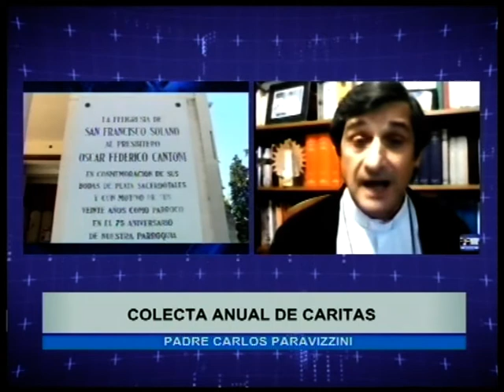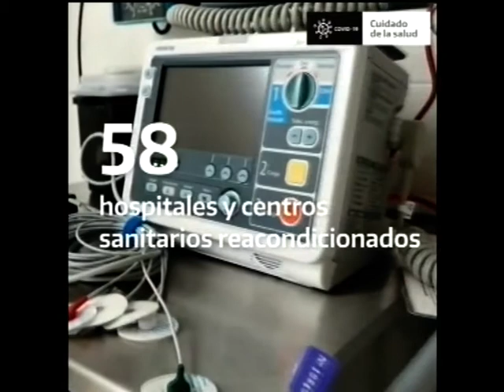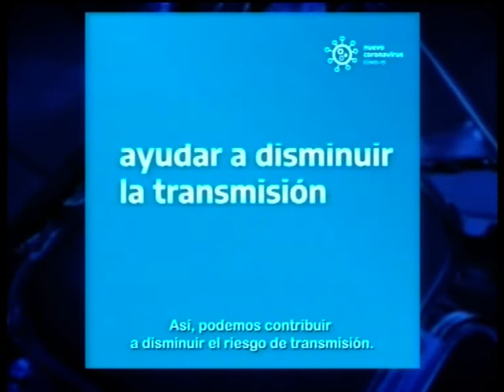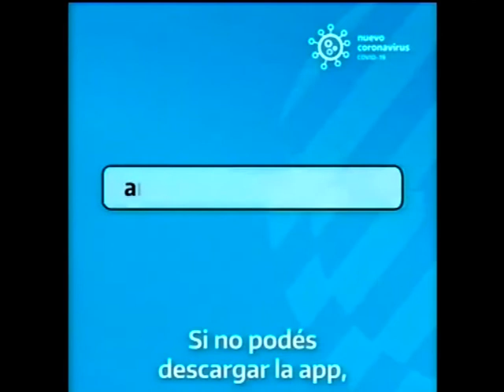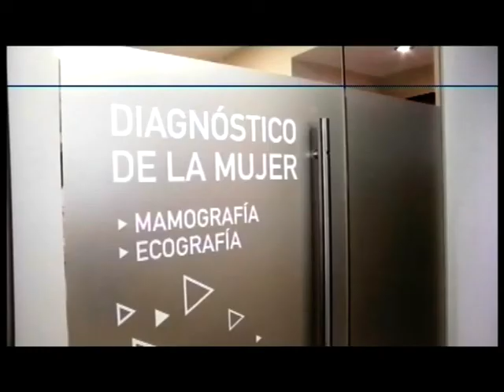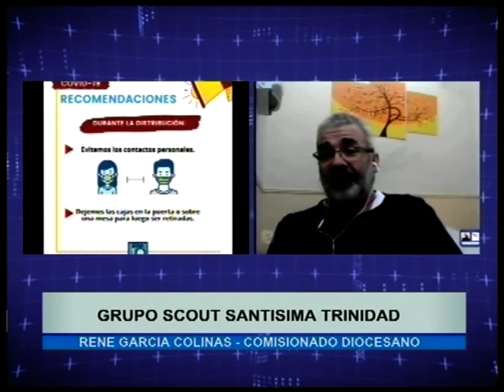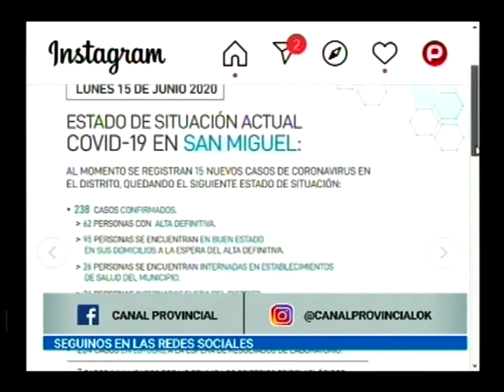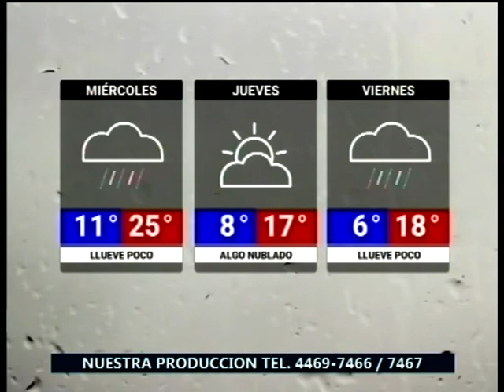Noticias de la Región - Martes 16 de Junio 2020